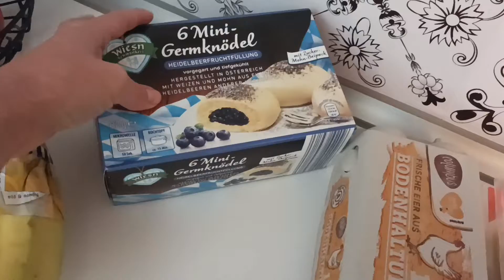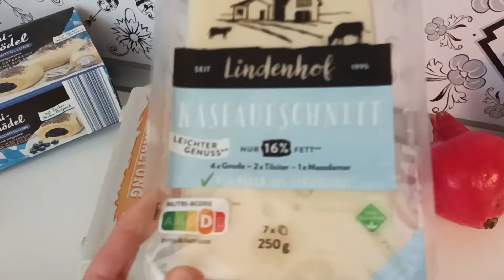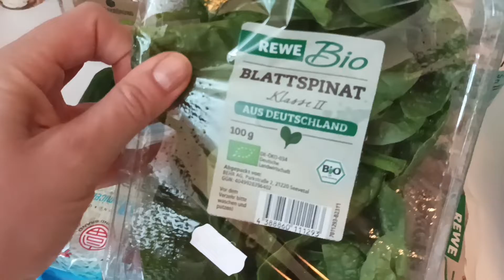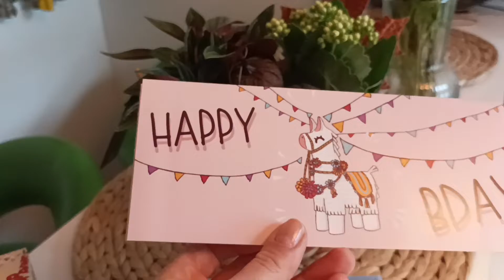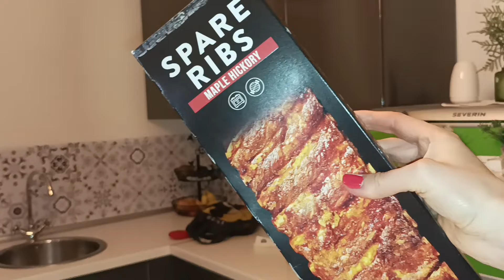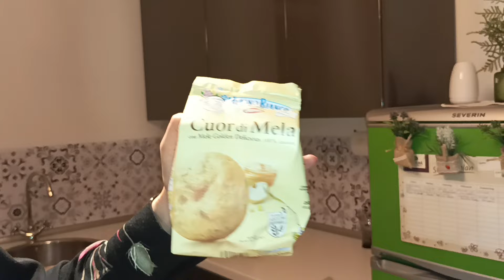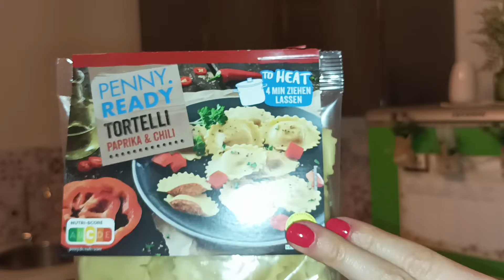Vlog - Wocheneinkauf/ Abendroutine/ Neuheiten für meine Maniküre/ Zeit für AHA Peeling ist da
Harp & bubble